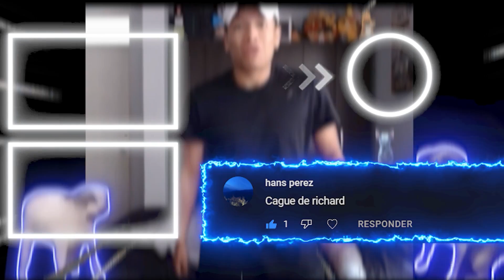VIWER TROLEAN A BUTI CON SUS DONACIONES !!! 😂😂😂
canal en Facebook de BUTI